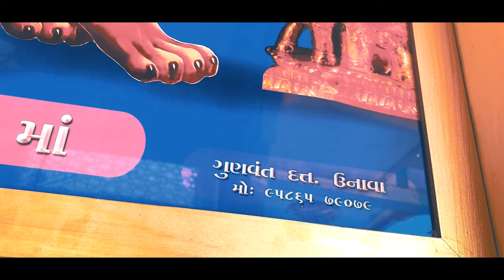Goga Maharaj Temple Unava Painted by Gunvant Dutt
Production : Sapna Photoshop Mansa